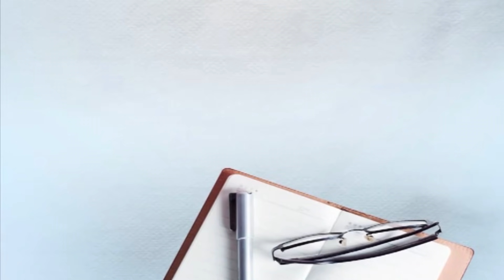ਪੰਜਾਬ ਦਾ ਇੱਕੋ-ਇੱਕ ਕੋਰੋਨਾ ਫ੍ਰੀ ਪਿੰਡ, ਜਿੱਥੇ ਨਹੀਂ ਕੋਰੋਨਾ ਦਾ ਇਕ ਵੀ ਮਰੀਜ਼, ਪਿੰਡ ਵਾਲਿਆਂ ਨੇ ਕਿਵੇਂ ਕੀਤਾ ਕਮਾਲ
Corona Free Village, Punjab Village, Pathankot